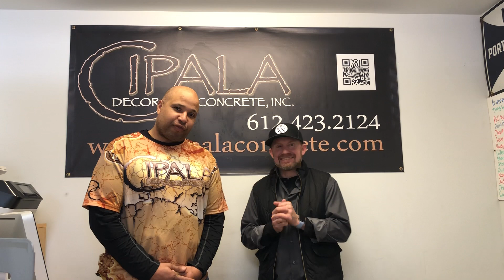Cipala Decorative Concrete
Wally's 3x3 Episode 11 with Bryan Cipala of Cipala's Decorative Concrete